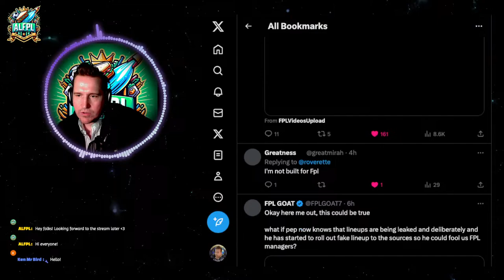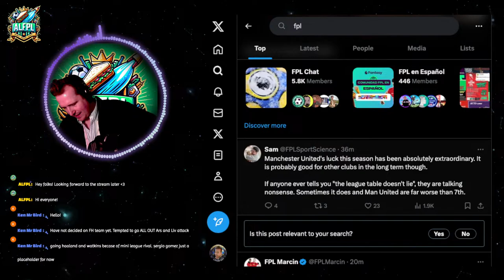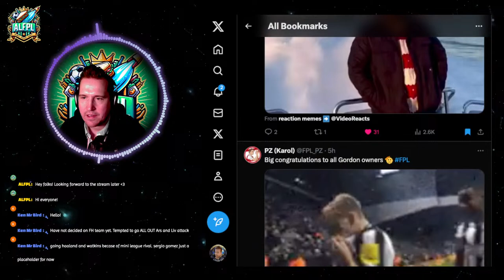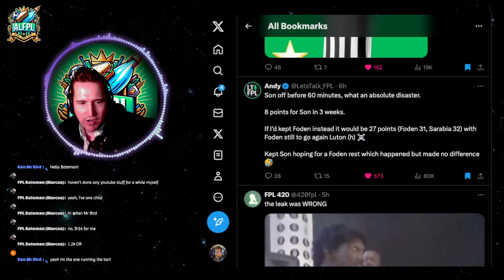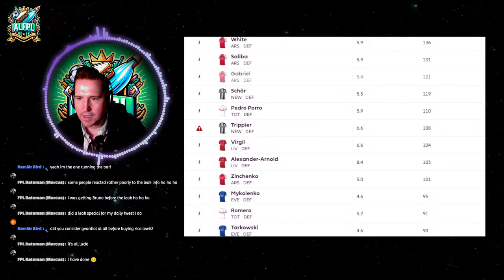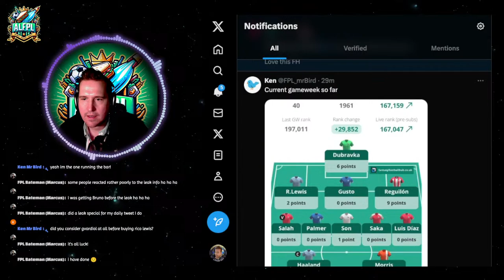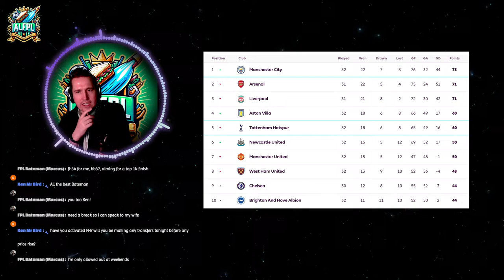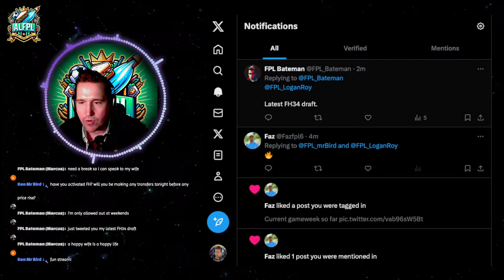FPL X THERAPY | GAMEWEEK 33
Join me, Alf, your dedicated FPL mate, for a live, in-depth exploration of Fantasy Premier League Gameweek 33 and a look ahead to Gameweek 34. where I will be free hitting. Whether you're chasing the top spot or aiming for a league climb, this live show is your go-to for sharp FPL strategies and actionable advice.

📊 Gameweek 33 Check-in. Some big scores out there already!
📊 Look ahead to Gameweek 33: Uncover the hidden gems and potential pitfalls in the current gameweek. Are you free hitting? Who are your top picks?
🐦 Twitter Community Spotlight: We're sifting through your tweets, discussing hot topics and answering burning questions from the FPL community.
🎯 Captaincy Conundrum: Salah, Haaland...someone else entirely? Who did you captain this GW?
💬 Interactive Q&A Session: Share your team, thoughts, strategies, and queries live.
Get ready to boost your FPL performance with exclusive insights and tips. Tune in, join the conversation, and let's navigate the rest of the season together and get some of those green arrows!

Join Alf as he provides their expert-ish insights on player selections, bench choices, and the FPL curses you should steer clear of.

Get ready for an action-packed discussion and let's dive deep into all things FPL! 🔥⚽